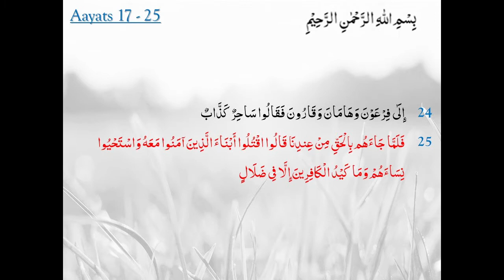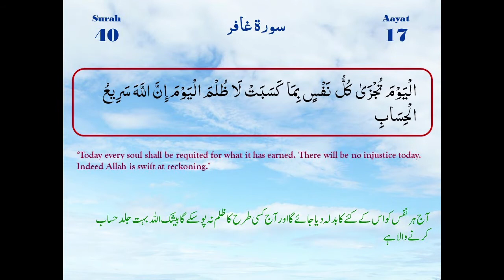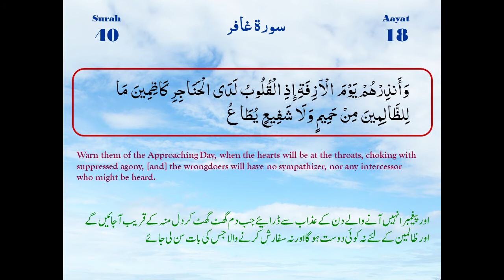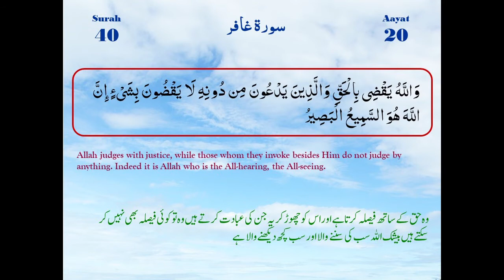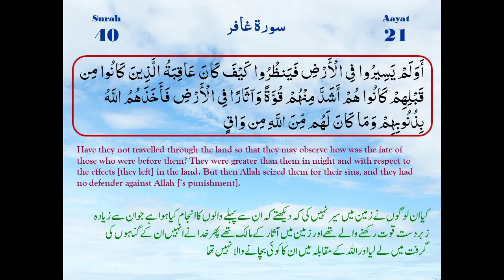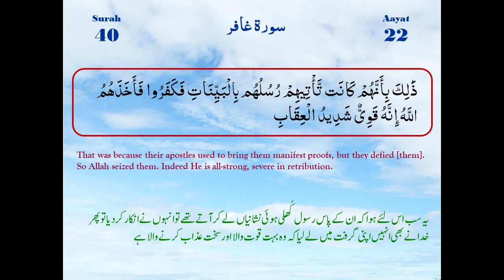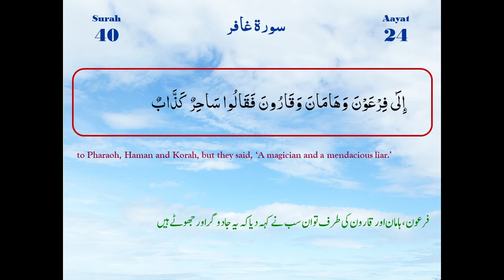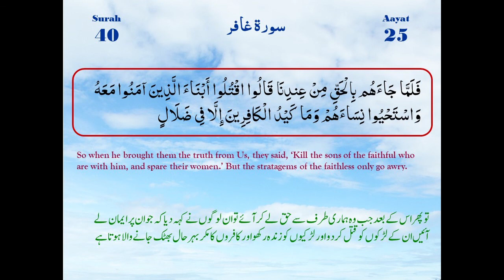Surah Al Momin Ayaat 17-25 | Maulana M. Raza Dawoodani